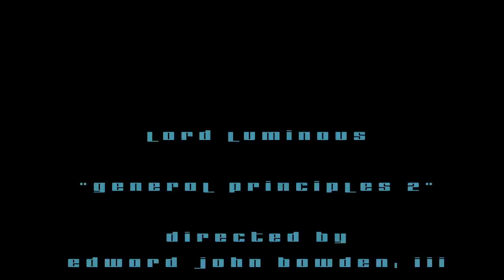Lord Luminous "General Principles 2" dir. Edward John Bowden, III